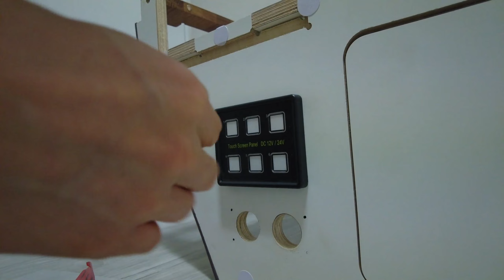차박 승용차(세단) 캠핑카 만들기 프로젝트 7탄 씽크대, 수전, 워터펌프 등 설치하기 | Building a camping car with a sedan part 7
승용차(세단)로 캠핑카를 만들수 있을까?
누구나 한번쯤 꿈꾸는 캠핑카~ 누구나 가질수 있게 저에 새로운 프로젝트를 시작해봅니다~~
좋아요 구독 많이 해주세요~